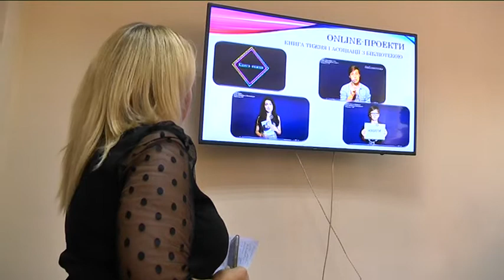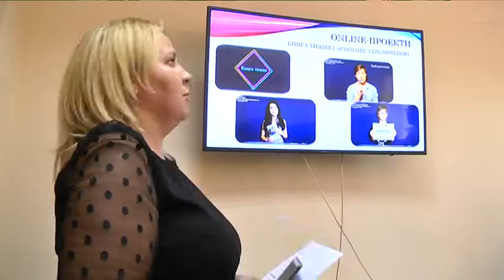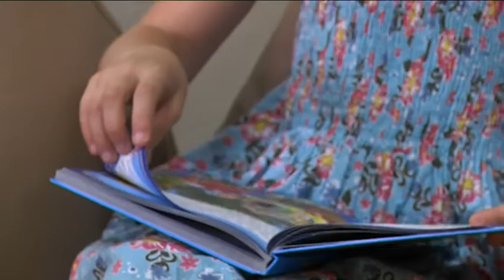Розумна бібліотека — в Дніпрі презентували ще один проект бюджету участі